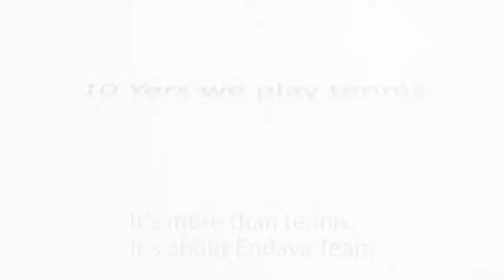Envdava Tennis Draft 6